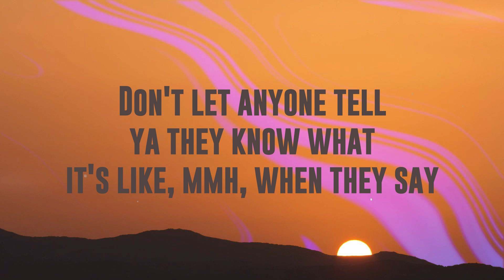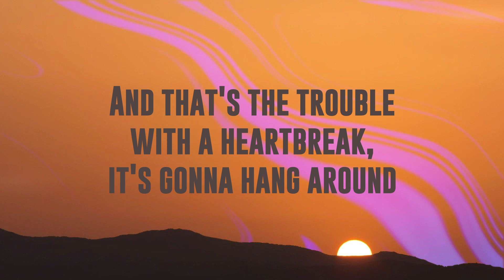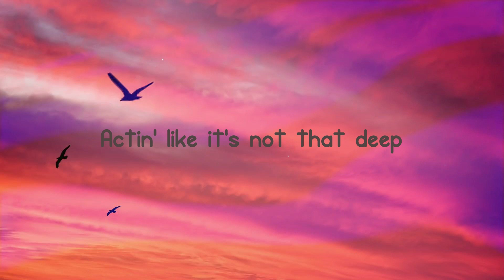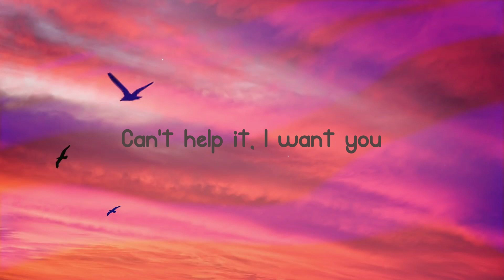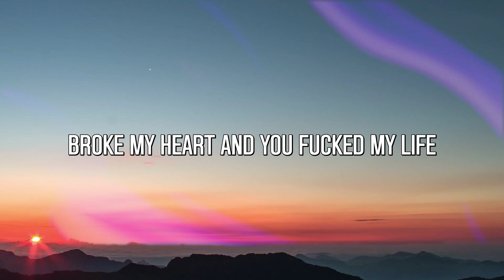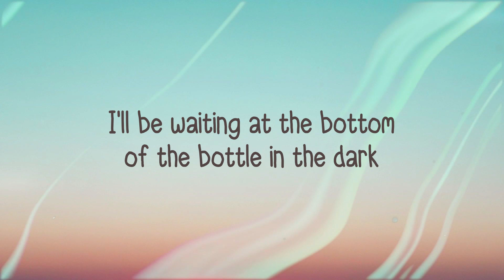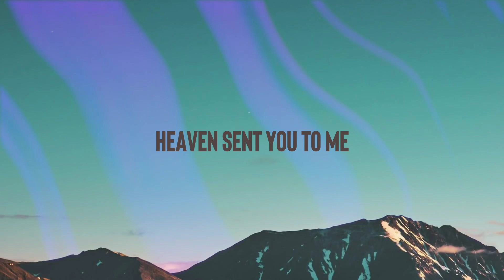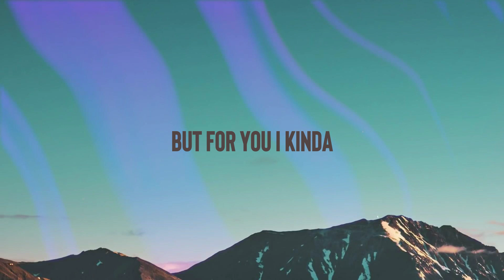Trouble With A Heartbreak - Jason Aldean (Lyrics Version) 🦂